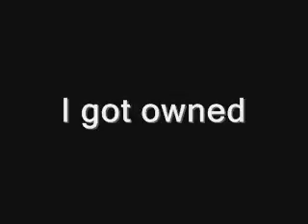I got owned